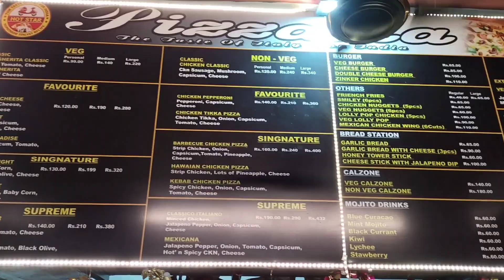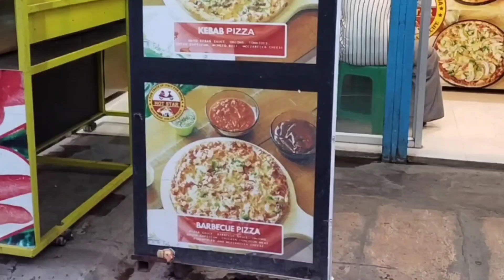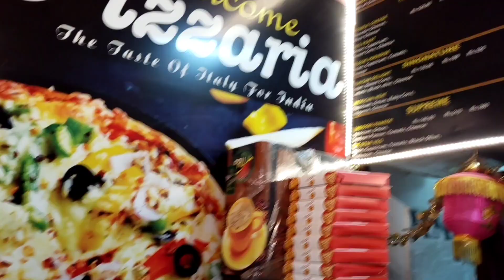PIZZARIA | The Taste Of Italy For India | MAYILADUTHURAI VLOG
PIZZARIA RESTAURANT

ADDRESS:

4, வாத்துக்காரத் தெரு, Ganapathy Nagar, Gandhi Nagar, Koranad, Mayiladuthurai, Tamil Nadu 609001

I NEVER TASTE delicious pizza since I came to india.This is the first restaurant that satisfied me the most.

Best quality and quantity.Cheap and best!!!

Must try friends!!!